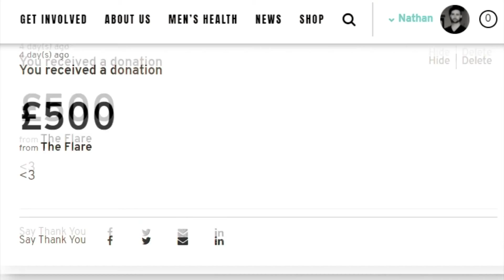BEST CUBE COMPILATION #26 (Reaction Video)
Original Edit by: TRAMBOLINO COMPILATION